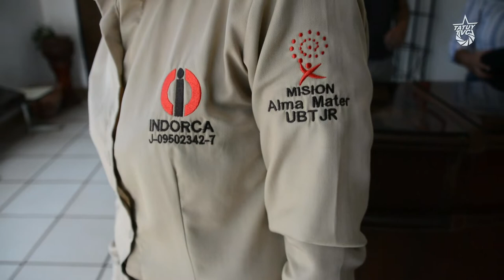Control obrero: en defensa de la nación y el pueblo trabajador - INDORCA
INDORCA es una empresa metalmecánica especializada en la elaboración, reparación y optimización de equipos mecánicos para los sectores metalúrgicos y siderúrgicos del país, el 29 de octubre del 2014 el Ministerio del Poder Popular para el Proceso Social del Trabajo otorgó a sus trabajadores  y trabajadoras una Providencia Administrativa ante el abandono patronal de la empresa, y posteriormente en marzo del 2015 gracias a la resolución N´ 9.100 del ministerio se designó una junta administrativa obrera especial para su gestión, siguiendo el ejemplo de su hermana EQUIPETROL.

TatuyTv visitó sus instalaciones y conversó con los trabajadores y trabajadoras sobre su lucha y situación actual.